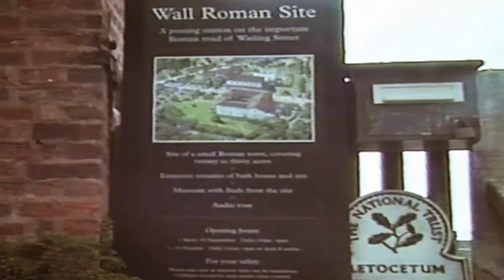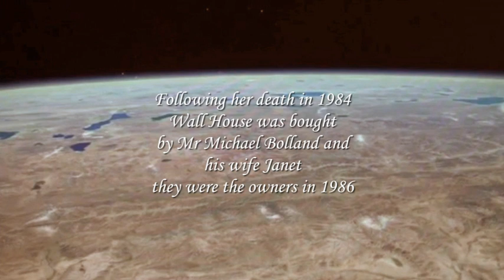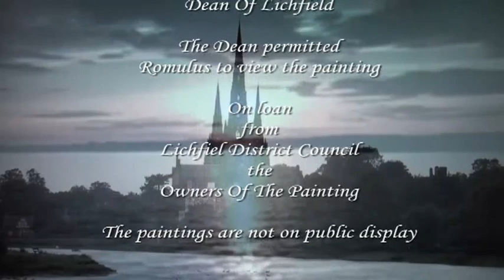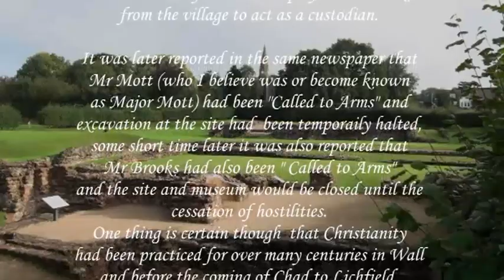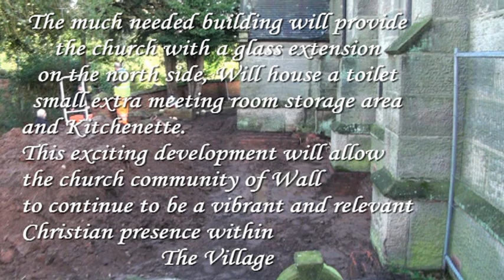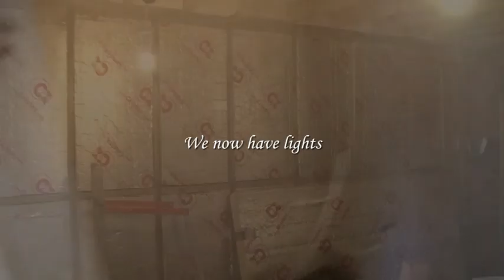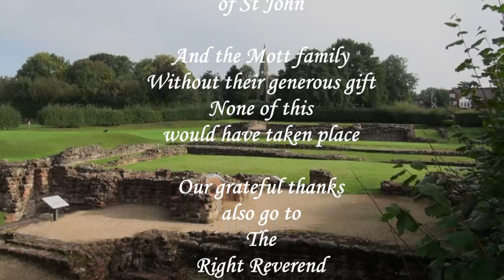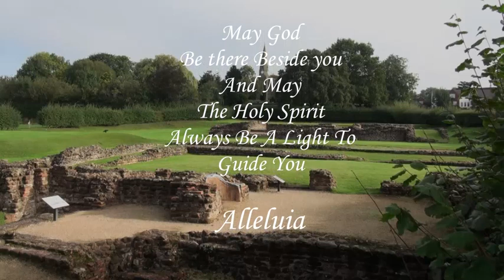File Film The Mott room at St John's church 7th November 2014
Documentary about the History of St John the Baptist Church Wall and the building of the extension -The Mott Room.